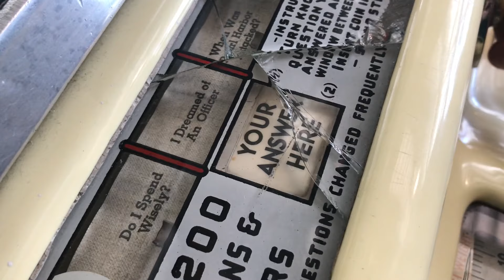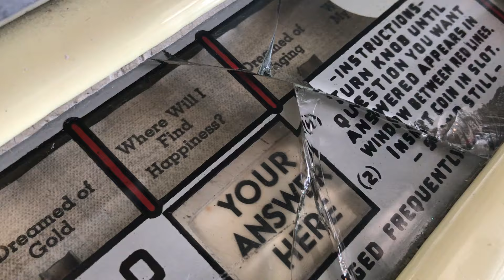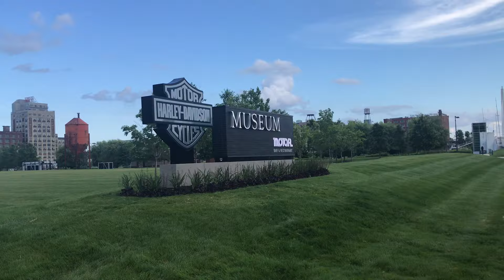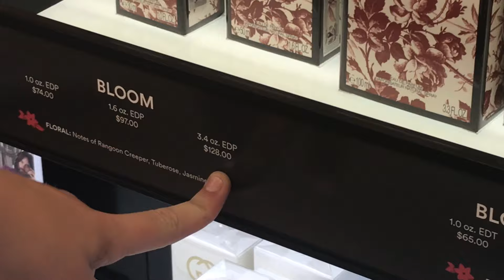Marching Band Trip!?! (pt 2)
Sorry, this video is so long, I didn't want to split this into the three parts. In this video, you will get our parade, our other performance at Bike Night, our DCI adventure, and most importantly, HANNAH MONTANA. Enjoy?